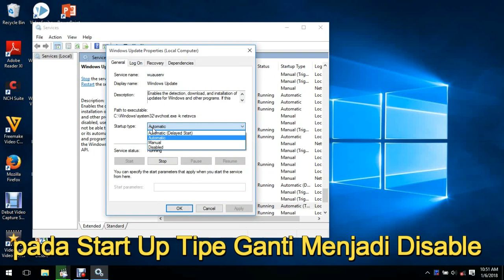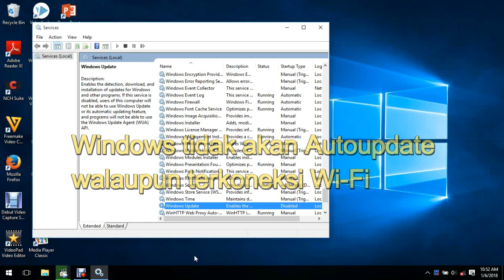Mematikan Update Windows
Mematikan update windows dengan mudah lewat service